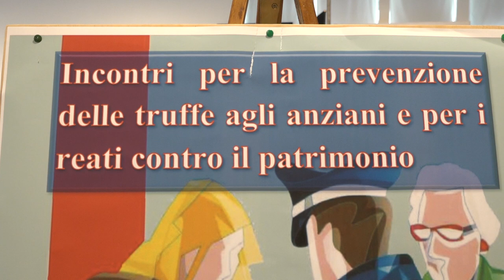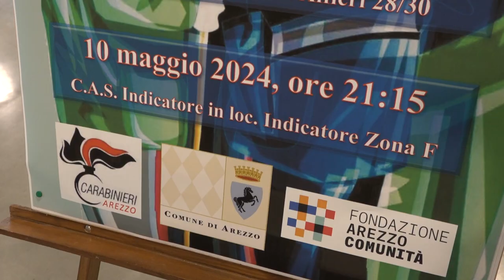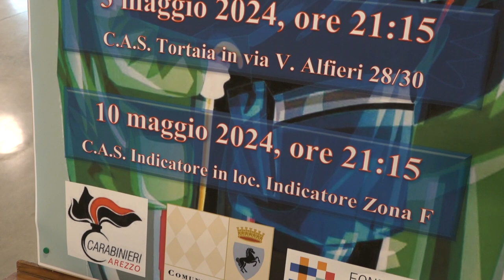Prevenzione truffe anziani: tornano gli incontri nei Cas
Riconoscere e prevenire truffe e reati contro il patrimonio: appuntamenti nei Cas
Tornano così gli incontri organizzati dal Comune di Arezzo in collaborazione con la Fondazione Arezzo Comunità e la partecipazione dell’Arma dei Carabinieri e della Polizia Locale nei centri di aggregazione sociale.
Due gli appuntamenti in programma. Il 3 maggio al Cas Tortaia e il 10 maggio invece ad Indicatore, entrambi con inizio alle 21:15.